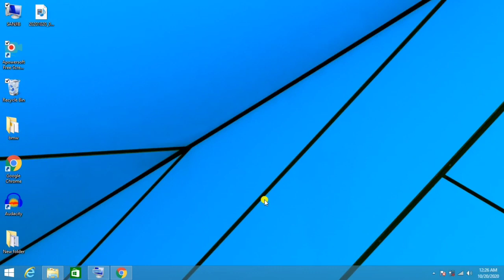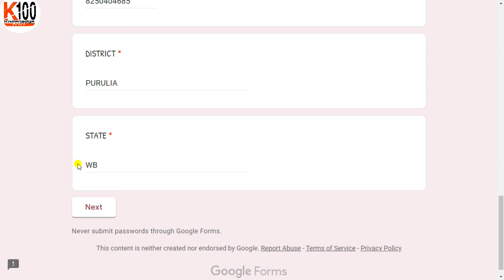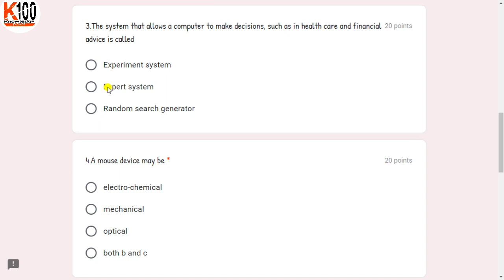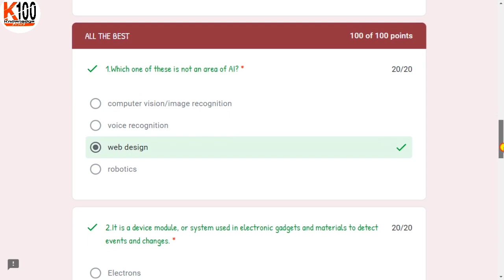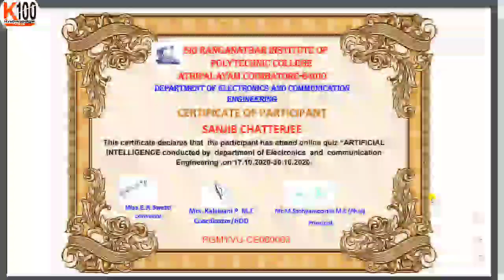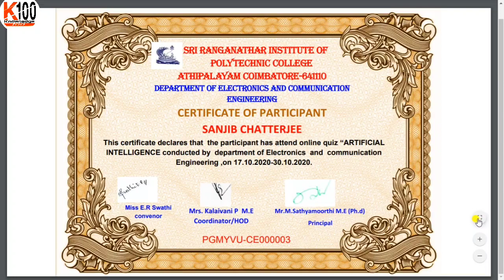Artificial Intelligence in Hindi | Free Course | Machine Learning | Coursera Free Course | Certifi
About:-
Get your Free "Artificial Intelligence" E-Certificate in less than 2minutes |
Hi,
 Your Quiries:-
 👉Your Quite:-
 free certificate,
 Online Government certificate,
 free Government certificate,
 Government certificate,
 Government Verified Pledge,
 my gov pledge certificate,
 What is entrepreneurship pledge?
 Free certificate course online,
 Online certificate,
 Online free courses with certificate,
 Independence Day online quiz 2020,
 Free online certificate with certificate 2020,
 Mechanical engineering free certificate
 Free quiz certificate,
 Certificate,
 NCC certificate,
 Koi certificate free,
 Quiz certificate download,
 15th August certificate,
 Pay certificate course online 2020,
 E certification quiz,
 Certificate quiz,
 Online quiz certificate 2020,
 NCC certificate,
 Free certificate quuz,
 Quiz certificate,
 Online quiz certificate,
 Free certificate,
 Quiz certificate,
 Knowledge 100,
 Quiz Certificate online for free,
 Koi certificate design,
 Quiz certificate for mar,
 Chris certificate for yoga,
 Koi certificate yoga day,
 Free national level certificate,
 National level certificate,
 Online national level certificate,
 free udemy certificate,
 python, IBM, html,
 Free management books
 Certificate online,
 Certificate online free,
 Certificate on this app,
 Certificate on Google from,
 Accountant job,
 Certificate on udemy,
 Certificate online apply,
 Free certificate,
 BCom certificate free course online,
 Quiz certificate,
 Quiz Certificate online,
 Quiz is certificate link,
 Quiz certificate download,
 Koi certificate simple,
 free quiz
 national level online quiz
 government certificate
 free course
 free certificate
 government
 govt
 MyGov
 government quiz
  pledge certificates
  entrepreneurship
  quiz
  Free Certificate
  NSS
  certificate,
  webinar
  workshop
  FDP
  internship
  online training program
  online free quiz certificate
  feedback certificate
  webinar feedback